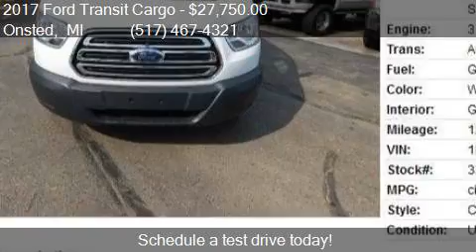2017 Ford Transit Cargo 250 3dr SWB Low Roof Cargo Van w/Sli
This 2017 Ford Transit Cargo 250 3dr SWB Low Roof Cargo Van w/Sliding Passenger Side Door is for sale in Onsted, MI 49265 at D and D Auto Sales Of Onsted.

Engine: 3.7L V6
Transmission: Automatic 6-Speed
Color: White
Mileage: 12292
Contact D and D Auto Sales Of Onsted 271 S Main St Onsted, MI 49265 to test drive this 2017 Ford Transit Cargo 250 3dr SWB Low Roof Cargo Van w/Sliding Passenger Side Door today.